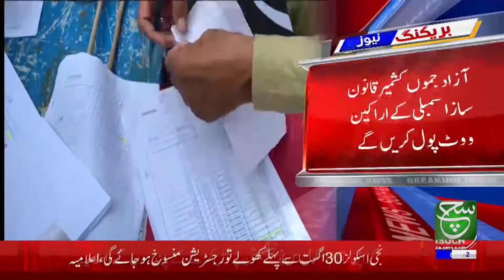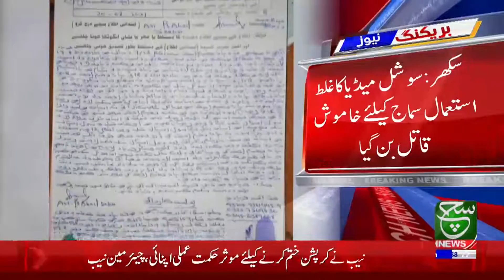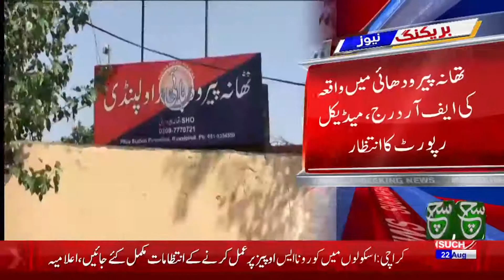Bulletin 09PM | Gulbadeen Hikmat Yar Ka Mudhi Ko Pegham | 22 August 2021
بھارت اپنے اندرونی معاملات سلجھائے،،سربراہ حزب اسلامی گلبدین حکمت یار کا مودی سرکار کو انتباہ، کہا بھارت مقبوضہ جموں و کشمیر میں جاری کشمیریوں کی جدوجہد کا بدلہ لینے کے لئے افغان سرزمین استعمال نہیں کرنا چاہیے
کابل میں سرکاری ٹی وی سے گفتگو میں حزب اسلامی کے سربراہ گلبدین حکمت یار نے بھارت کو افغانستان کے مستقبل پر بیانات جاری کرنے کی بجائے اپنے اندرونی معاملات سلجھانے کا مشورہ دے دیا،۔ کہتے ہیں بھارت کو افغان سرزمین پاکستان کے خلاف استعمال کرنے سے اجتناب کرنا چاہئے۔ ۔ بعض امن دشمن نہیں چاہتے کہ افغانستان میں مضبوط و مستحکم مرکزی حکومت بنے۔ بعض غیر ملکی دشمن ایجنسیاں افغان عوام کو بغاوت پر اکسانے میں مصروف ہیں
گلبدین حکمت یار نےافغانستان میں دیرپا امن کے لئے وزیراعظم عمران خان کے موقف کو بھی سراہا